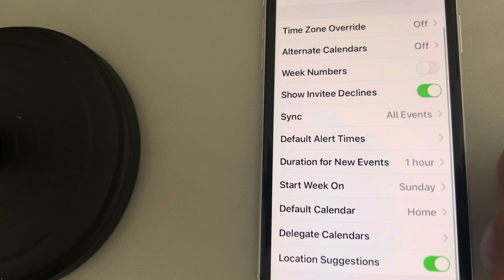How to disable location suggestions in iPhone calendar